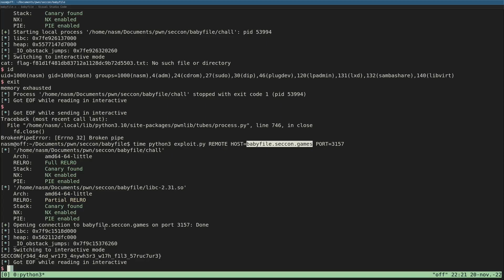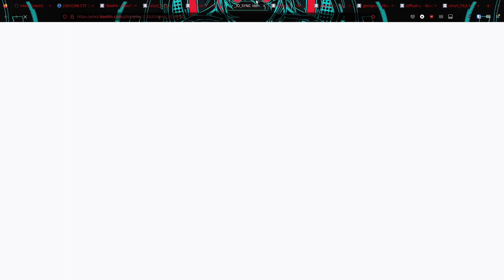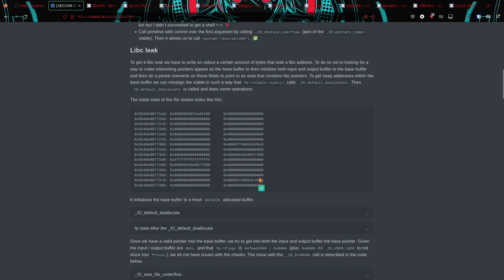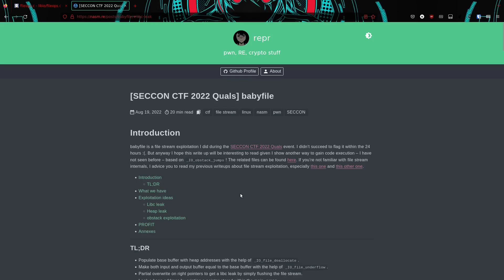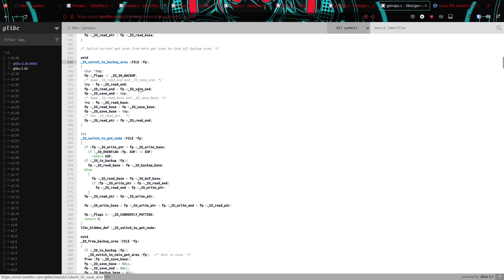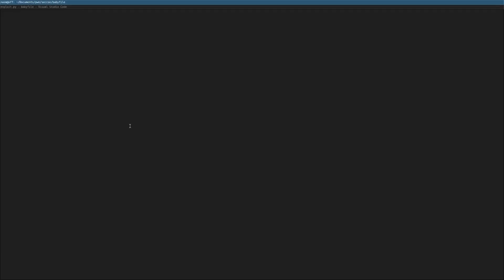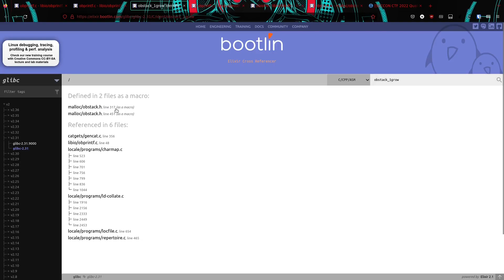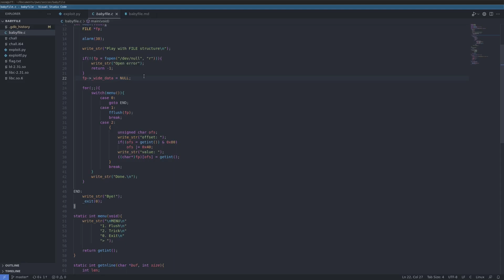[FSOP / heap exploitation - SECCON Quals] babyfile - _IO_obstack_jumps hijacking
Write-up d'un chall du SECCON dans lequel on va voir principalement deux techniques, l'une pour avoir un arbitrary read (_IO_fflush) l'autre pour avoir une call primitive (_IO_obstack_jumps hijacking).

Timeline:
0:00 : Introduction
2:41 : Présentation de mon write-up
4:12 : Overview de _IO_FILE
12:11 : _IO_fflush
22:33 : _IO_file_doallocate
27:31 : Propagation des adresses du base buffer vers l'input et output buffer.
39:33 : Leak de la libc
47:31 : Leak du heap
49:56 : Call primitive using _IO_obstack_jumps
59:27 : shell!
59:40 : Conclusion
1:01:50 : Outro